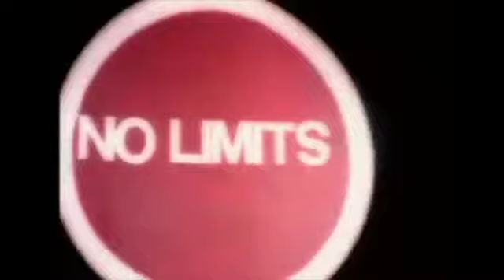2 Unlimited - Maximum Overdrive - Morlack remix